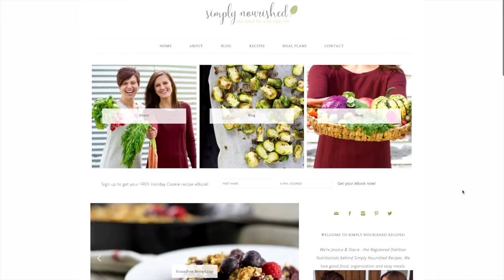No Bake Brownies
Chocolaty, gooey, No Bake Brownies deliver the taste you crave without the guilt. (Paleo, Vegan, Dairy-free, Gluten-free, Egg-free}